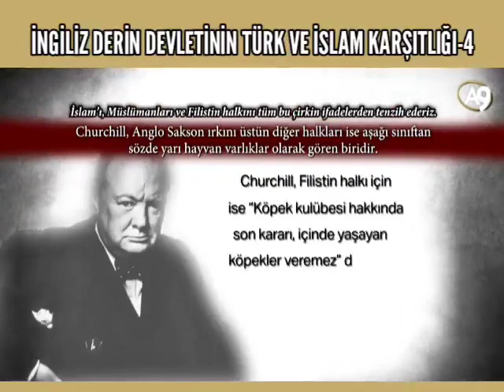İngiliz Derin Devleti'nin Türk ve Müslüman Karşıtlığı # Sayın Harun Yahya'nın Belgesellerinden (1)